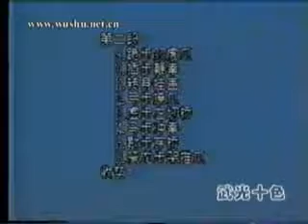Nanquan 16-2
Nanquan Forma elementare 16 movimenti 2
Elementary nanquan 16-2